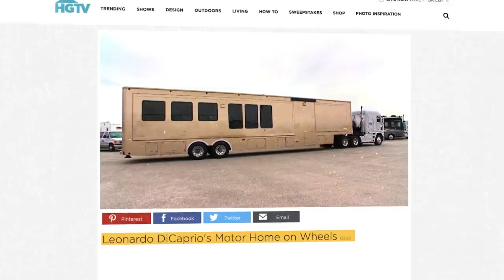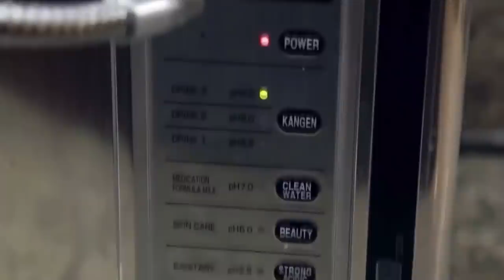The Most Expensive Celebrity Trailers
Celebrities live some of the most luxurious lifestyles we’ll ever know! They have big mansions with all the amazing amenities like a pool, in-home gym, office, grand staircases, and more. So, it should be no surprise that celebs want just as much luxury in their trailers. In fact, while celebrities are filming movies and TV shows, or even going on the road, they expect to live just as lavishly as if they were at home. Of course, because a trailer is definitely not identical to a house, compromises have to be made. Yet, celebrities have managed to get their hands on some pretty expensive trailers that are bigger than most people’s homes! In between concerts, or learning lines, celebs need a place to rest and get their lives together for their next venture. These trailers are far from cheap, and the price to own or rent them will definitely make your wallet hurt a bit! Like, Ashton Kutcher’s trailer was $8,750 per week to rent, which is more than the rent or mortgage of even some of the upper class! But some celebs will go the extra mile and even own their trailers, which is a mighty big investment! In this video, we’re going to take a deep dive into the celebrity trailer homes of the likes of Leonardo DiCaprio, Will Smith, and more!

Written by:Alex Matsuo
Narrated by: Alex Matsuo
Edited by: Andrew G.

CHAPTERS:

0:13 Will Smith
1:16 Leonardo DiCaprio
2:09 Jamie Foxx
3:09 Simon Cowell
4:04 Vin Diesel
5:05 Mariah Carey
6:14 Brad Pitt
7:05 Justin Bieber